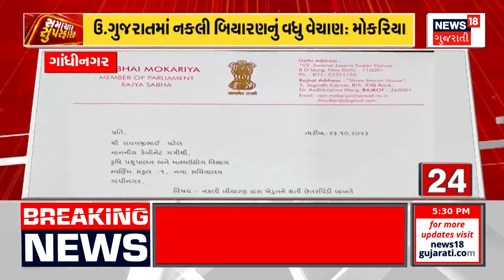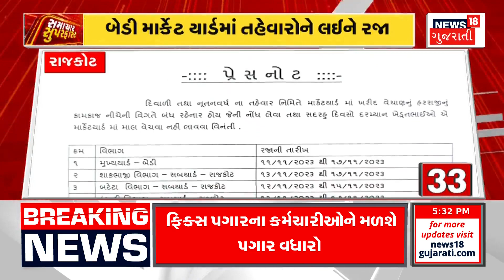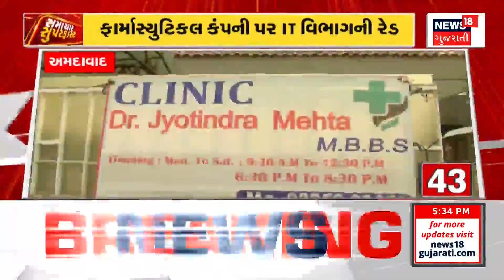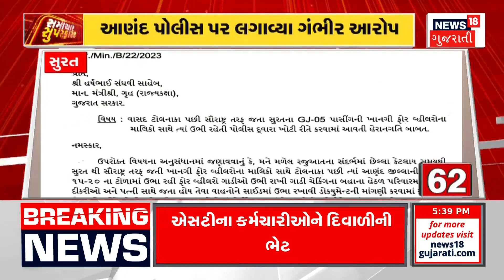Samachar Superfast | Gujarati News | આજના તાજા સમાચાર | Latest News | Top Headlines | Today News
00:00 Introduction
01:45 વડોદરામાં જેસીબીનો વીડિયો વાયરલ
06:31 લલિત વસોયાનું નિવેદન
12:42 બુટલેગરની કોર્ટમાં પોલીસ સામે અરજી
18:01 મોરબીની બજારમાં મંદીનો માહોલ